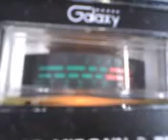PINEAPPLE * JUICE * KAUAI & MR. RATTRAP STATION ROCKING THE MINI GRASS !